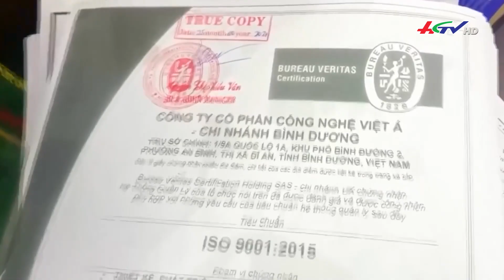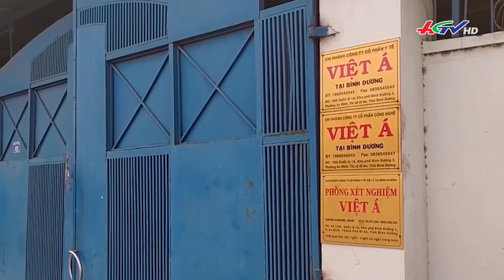Cựu giám đốc CDC Hải Dương nhận hối lộ qua tài khoản bảo vệ, thông gia | Truyền hình Hậu Giang